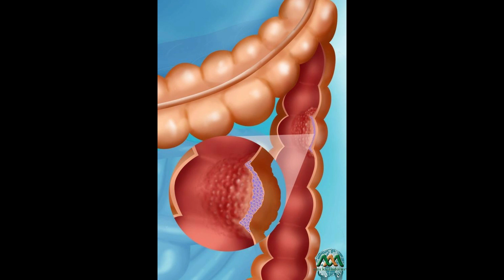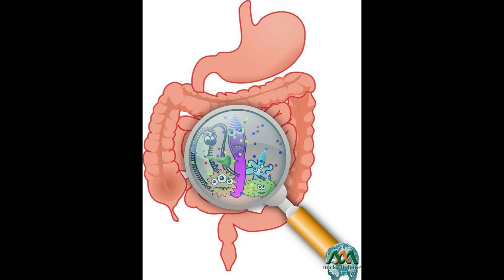31 de Marzo Día Mundial Contra el Cáncer de Colon